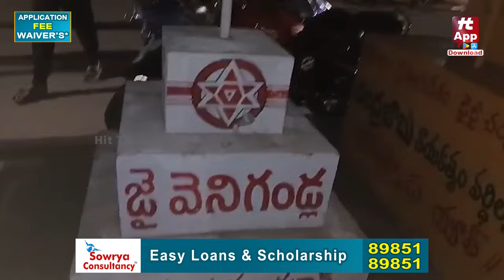గుడివాడలో జనసేన ఆఫీస్ పై దాడి - High Tension Gudivada | Pawan Kalyan Vs Kodali Nani@HITTVOFFICIAL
Watch : గుడివాడలో జనసేన ఆఫీస్ పై దాడి - High Tension Gudivada | Pawan Kalyan Vs Kodali Nani @HITTVOFFICIAL